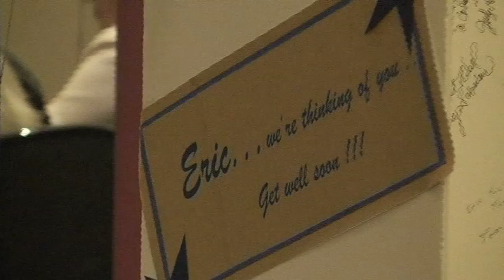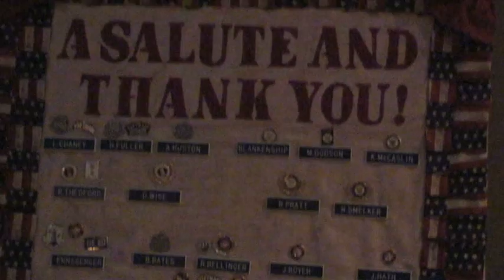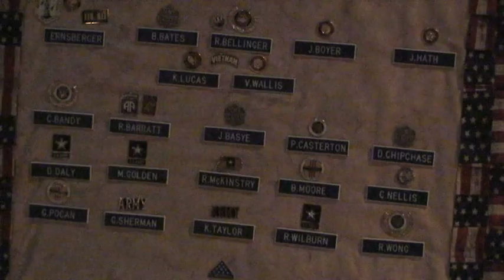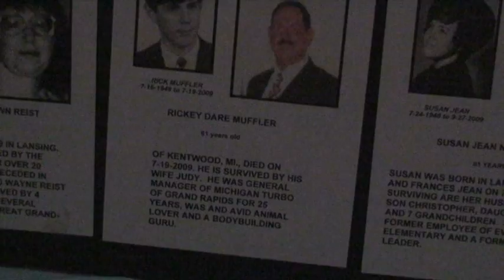Lansing Eastern Class of 1966 Reunion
Lansing Eastern High School Class of 1966 Reunion held at the Kellogg Center in East Lansing, Michigan.